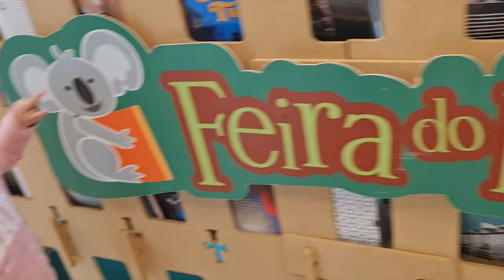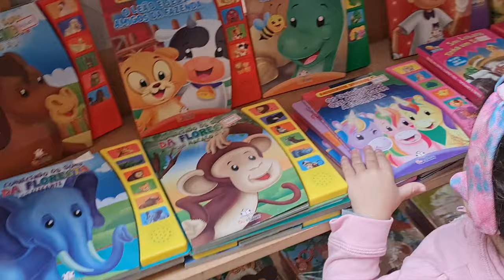COMPRAMOS MUITOS BRINQUEDOS NA LOJA DO SHOPPING - FIDGET TOYS POP IT & SIMPLE DIMPLE!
Oiii Galerinha, bem-vindo ao mundo da Bela e a Sophia. No Vídeo de Hoje, SOPHIA E A BELA foram ao shopping comprar muitos brinquedos. Baby alive, Polly, aranha de brinquedo, COMPRAMOS OS FIDGET TOYS...! COMPRAMOS MUITOS BRINQUEDOS NA LOJA DO SHOPPING - FIDGET TOYS POP IT & SIMPLE DIMPLE!
COMO FAZER FIDGET TOYS? SERÁ QUE TEM COMO FAZER?
NA VERDADE COMPRAMOS VÁRIOS BRINQUEDOS. SAÍMOS satisfeitas.
fidget toys pop it.
Vamos nessa!

DA AQUELE LIKE E COMPARTILHA COM 5 AMIGOS!